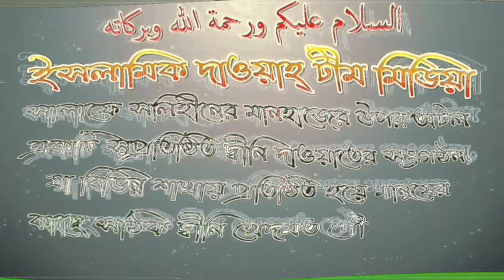হিজড়াদের উপর কি নামাজ পড়া ফরজ?আলোচনায় শায়েখ আব্দুল্লাহ আল ফারুক